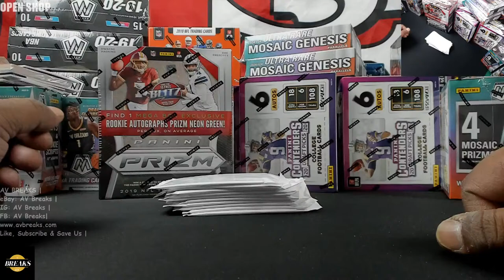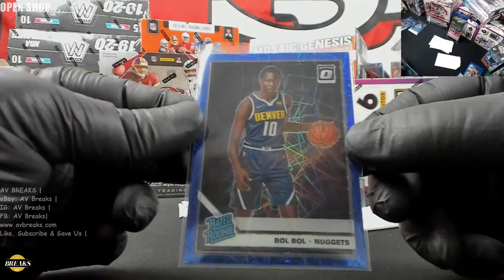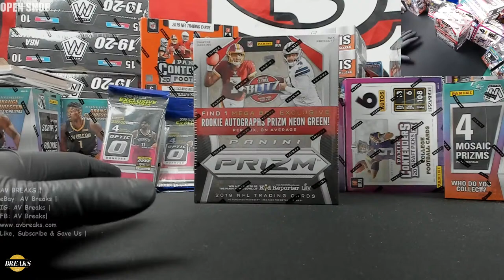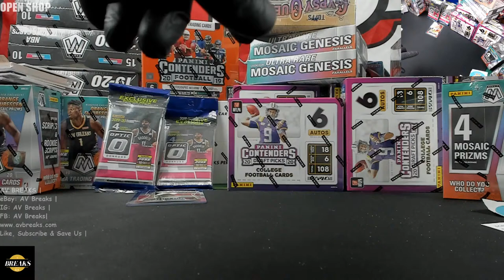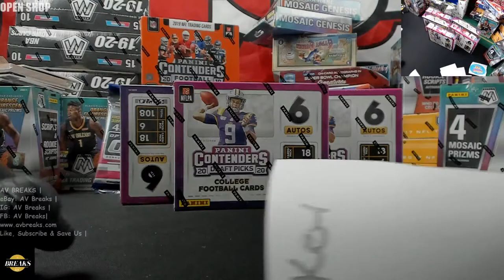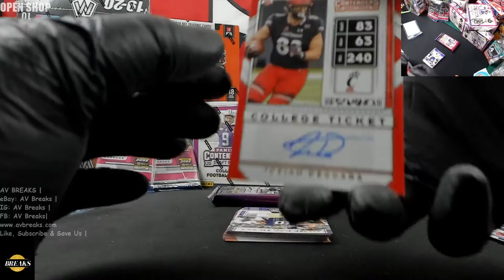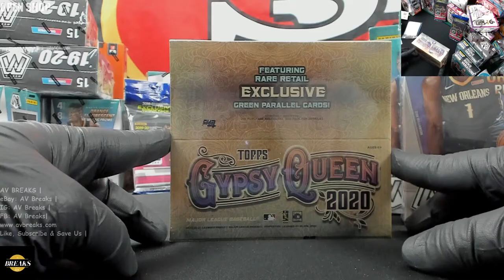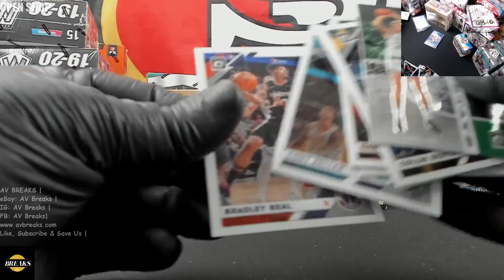OPEN SHOP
Ton's of spots for breaks left including FOTL mosaic, contenders and soon to be up 2020 Contenders Draft Picks! Golden Break Tomorrow!